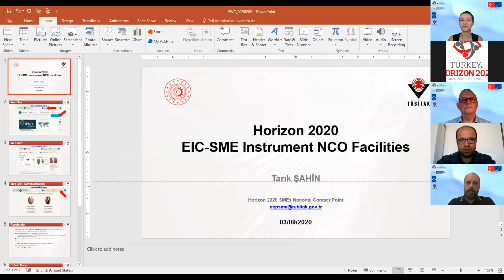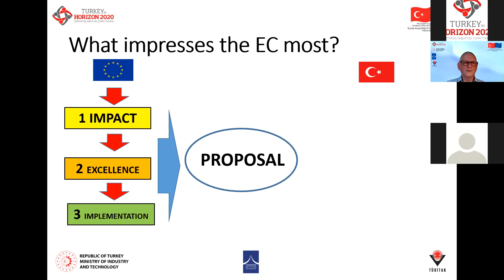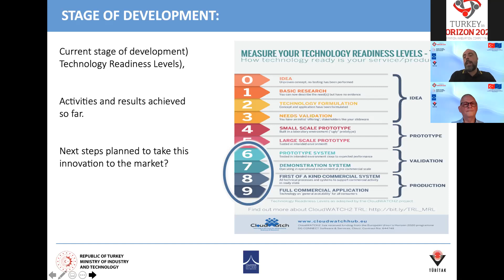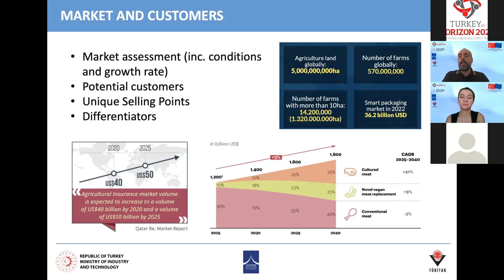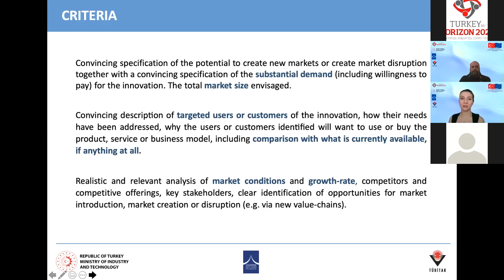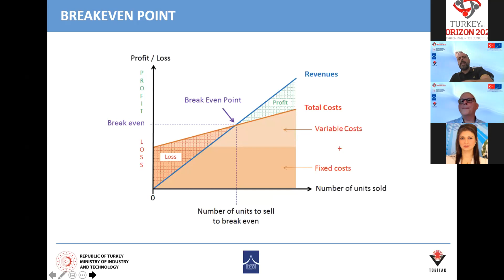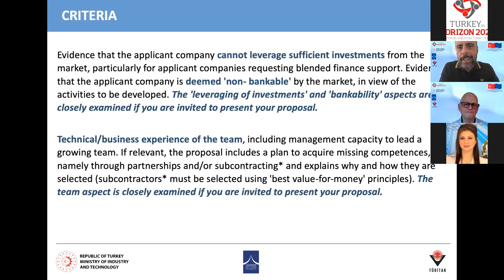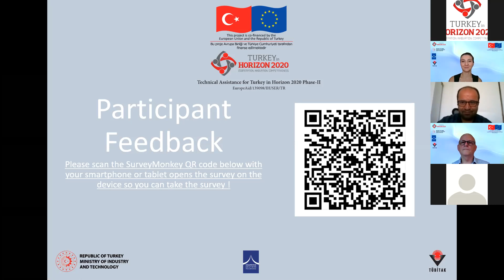'Accelerator' (SME Instrument) Project Writing Camp for SMEs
Jointly funded by the Turkish Government and The European Union, the ‘Turkey in Horizon 2020 Phase II’ project offers a wide range of training support for small and medium businesses and the supporting infrastructure in Turkey. The project includes live and on-line partnering and networking events, a wide range of training courses and assistance with developing proposals and presentations.

As part of this programme, we are pleased to organise the fourth in series of 6 one-day Project Writing Camps on 04/09/2020. These events are normally staged as live events at venues across Turkey, but due to ongoing restrictions on international travel and public gatherings this event held on-line.